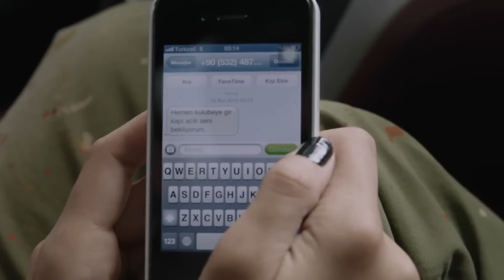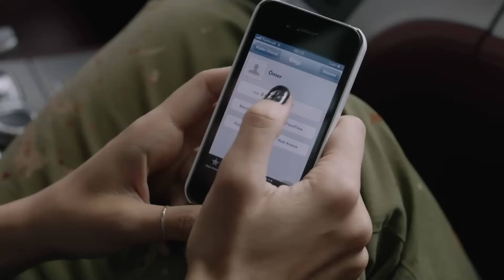Elif, Kardeşinin Irzına Göz Diken Adamı Yanlışlıkla Vuruyor - Kara Psra Aşk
Elif yanlışlıkla adamı vuruyor. - ADALET TECELLİ ETTİ

Birbirlerine yabancı olsalar da, sevdiklerini kaybedince aynı kaderi paylaşmak zorunda kalan iki insanın öyküsü… Çok sevdiği nişanlısını bir cinayete kurban veren Ömer ile mükemmel sandığı babasının aslında kara para aklayan bir mafya olduğunu öğrenen Elif’in kaderleri, bu iki kaybın ardından kesişecektir.

Oyuncular: Tuba Büyüküstün, Engin Akyürek, Güler Ökten, Nebahat Çehre, Emre Kızılırmak, Tuvana Türkay, Işıl Yücesoy, Hazal Türesan, Bestemsu Özdemir, Saygın Soysal, Burak Tamdoğan, Erkan Can, Öykü Karayel.

Yapım: Ay Yapım
Yapımcı: Kerem ÇATAY
Yönetmen: Ahmet KATIKSIZ
Senaryo: Sema ERGENOKON - Eylem CANPOLAT